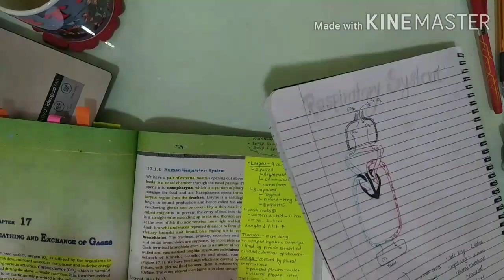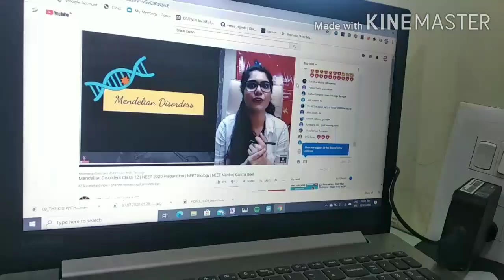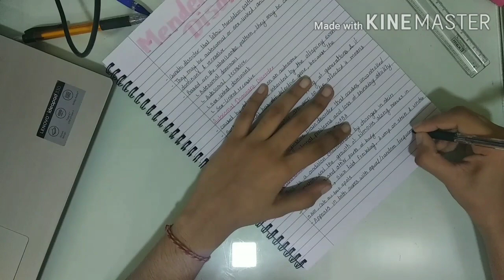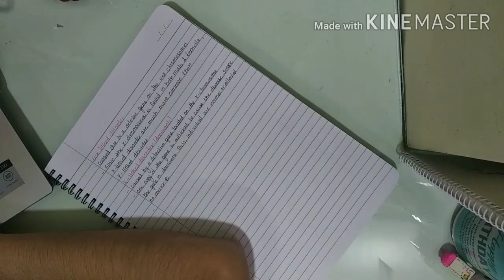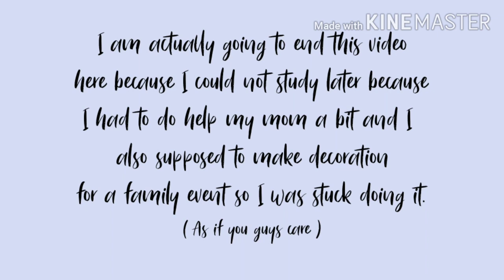| NEET DAIRIES | Not really studying a lot | Vlog 2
Hey guys,
I am back with another video but this time it's a mess I didn't really do much . I think I am hitting a productivity slump , that's really not a good think , but I hope you enjoy this video.